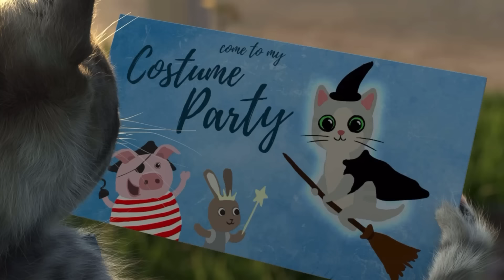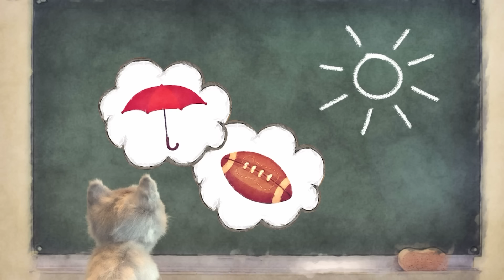CUTE LITTLE KITTEN ADVENTURES CARE FOR YOUR PET KITTY - RECYCLING EDUCATION KITTENS NEED A HOME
Little Kitten is every child's dream - a cheeky, funny and adorable little pet. Take a ride on the airplane, shoot some hoops, play hide & seek and bed trampoline or get creative with paw painting - you can always have a great time with your best kitten friend!

Not using any text menus, the game can be easily navigated by young children. Parents have the option to limit screen time for their kids: after a chosen time, the kitten gets tired and goes to sleep.

Little Kitten is a high-tech app - using the latest 3d animation technology to create the visuals, it also uses cutting edge programming to maximize the user experience on your apple device. Little Kitten download  iphone / ipad